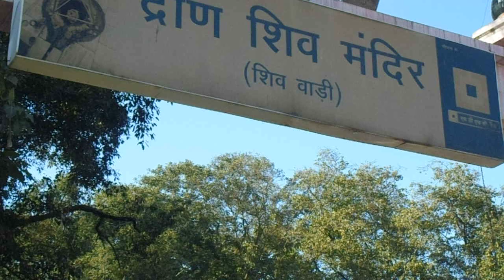Mahashivratri Hoshiarpur 2023 ! shivratri Shobha Yatra ! Shiv Ji Mandir Gagret//Shiv Barri Drona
Shiv Barri/ Drona Shiva Mandir "Gagret" (HP) mahashivratri 2023